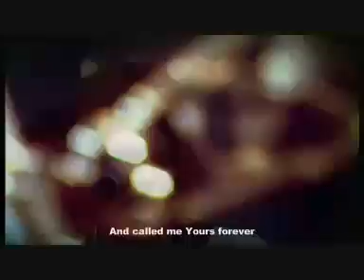HILLSONG UNITED "THE THIME HAS COME" - polish version - polska wersja